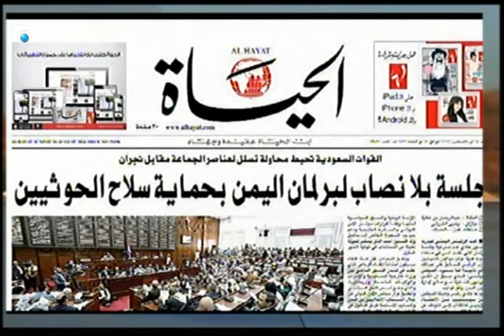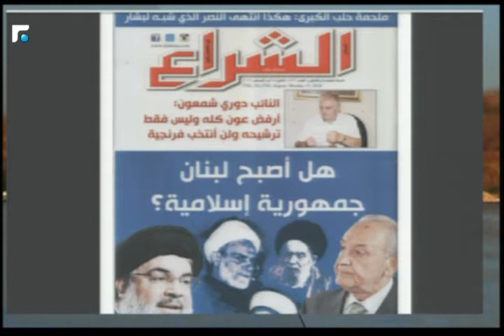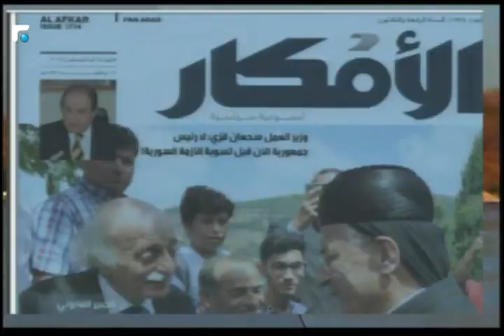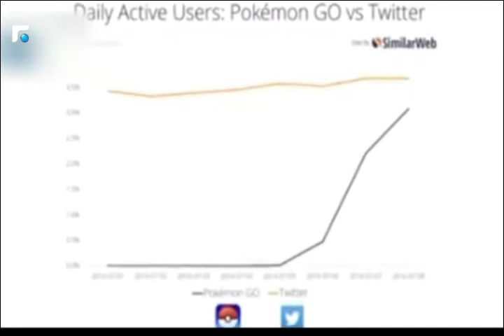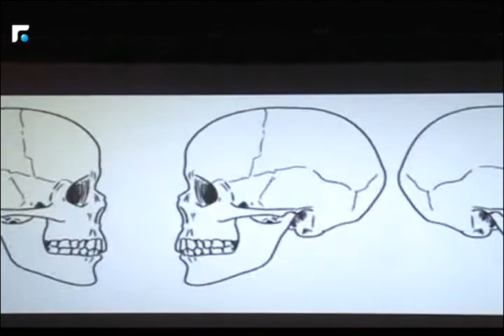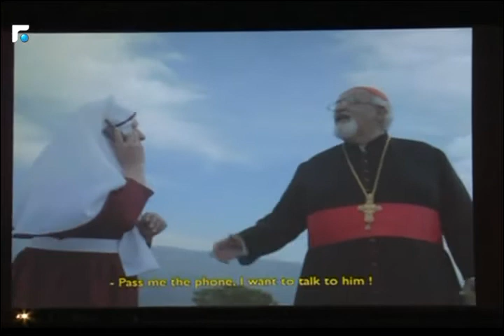اخبار الصباح 14/08/2016